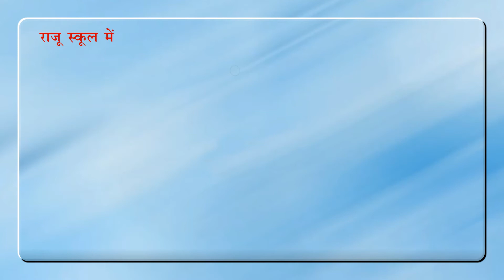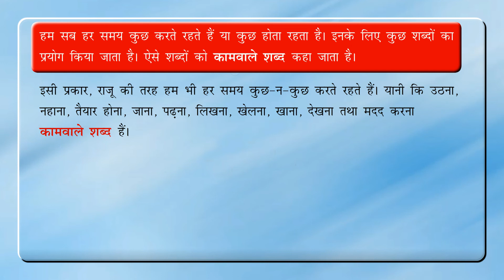KamWale Shabd (कामवाले शब्द) Doing Words Class 1 - Full Marks Pvt Ltd